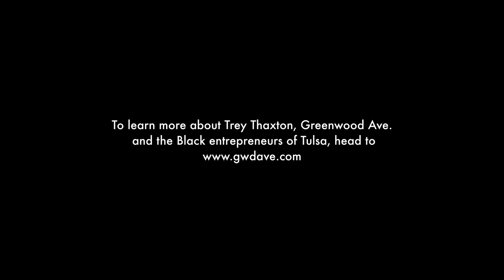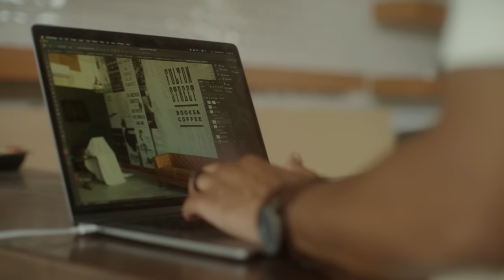Using the ZCAM F6 on a real film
ZCAM E2 F6
7ft umbrella

My Gear:
Fujifilm XT3 (youtube camera)
Fuji 35mm F2 lens
Viltrox X mount 23mm F1.4 lens
Nanlite WRGB PavoTubes
Viltrox EF Speedbooster adapter
Shinobi Monitor
Tiffen Black Pro-Mist 1/4 Filter
Rode VideoMic NTG
Rode Go Wireless Mic
Blackmagic Ursa Mini 4.6k (cinema camera)
Zomei Variable ND Filter
Impact light stands
1/4 6x6 Grid Cloth
Neewer 5 in 1 Reflector
Juicebox V-Mount Battery